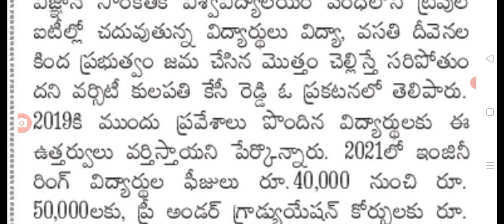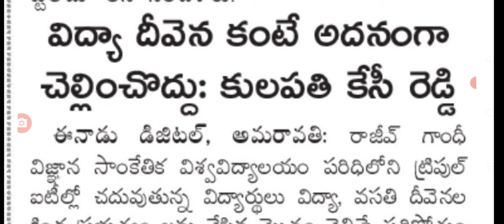జగనన్న విద్యా వసతి దీవెన పై ముఖ్య ప్రకటన jagananna vidya vasathi deevena amount released.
hello everyone today update is AP jagananna vidya deevena vasathi deevena.@anandsocialedu